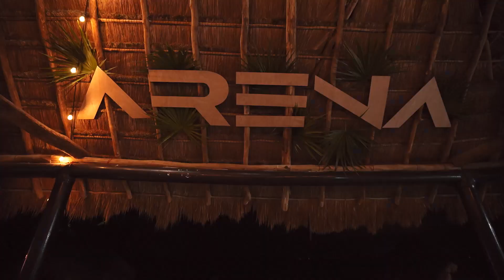ARENA Festival: AFTERMOVIE 2023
Thank you everyone 🙏🏼 for your support and energy, you’re the best!  Kudos to all the brands involved for delivering amazing parties 🎉 and contributing on making the festival a great success. Thank you again to the local government for all the help provided to make ARENA Festival 🏖️ 2023 happen in the safest and most pleasant way possible. 📌See you for our next festival edition from Jan 31st to Feb 6th, 2024, in Cozumel 🏝️!
¡Gracias a todos por su apoyo 🙏🏼 y energía, son los mejores! Felicitaciones 🙌🏻 a todas las marcas involucradas por ofrecer fiestas increíbles y contribuir a que el festival sea un gran éxito.  Gracias nuevamente al gobierno local por toda la ayuda brindada para que el Festival ARENA 2023 🏖️ se llevara a cabo de la manera más segura y placentera posible. ¡Nos vemos en nuestra próxima edición del festival del 31 de enero al 6 de febrero de 2024 en Cozumel 🏝️! ¡Estén pendientes para el lanzamiento de boletos anticipados muy pronto!